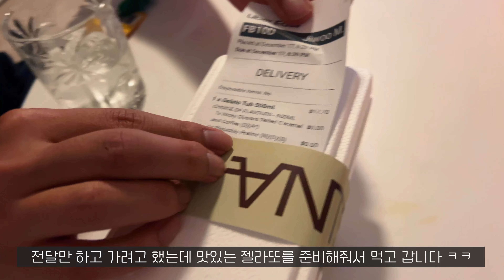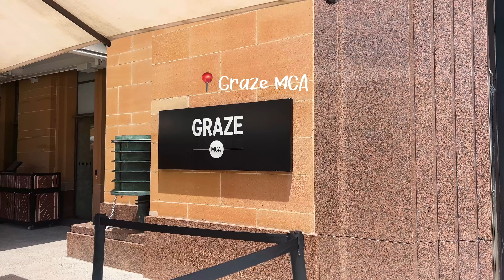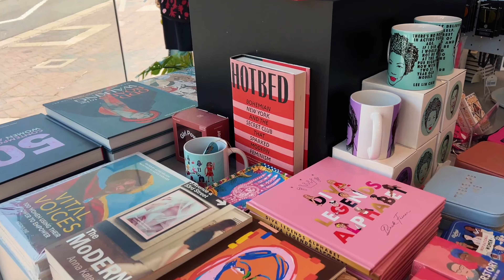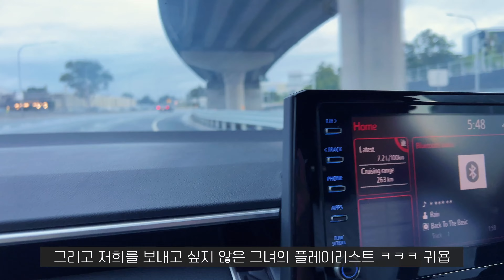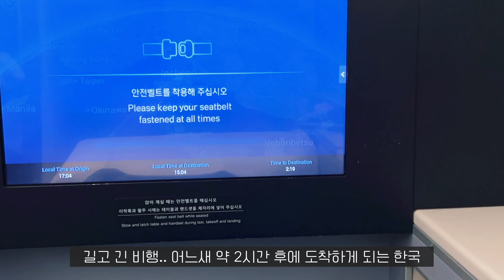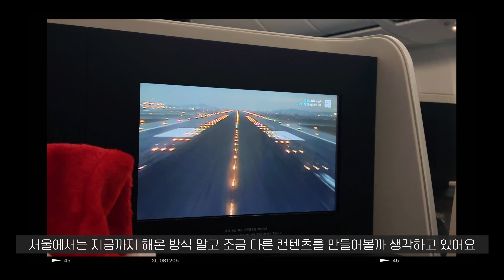[🇦🇺VLOG] 시드니에서의 마지막 일주일 브이로그, 2년 끝에 이사 준비, 대한항공 비즈니스 타고 한국 귀국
Welcome to JINYEL’s Sydney Daily Vlog
안녕하세요. 진옐의 시드니 일상을 담은 브이로그에 오신 것을 환영합니다

0:00 2년 동안 쌓인 짐 정리하는 시드니 브이로그
2:05 집 반납하고 호텔로 이동
3:35 시드니에서 즐기는 마지막 하루, 크리스마스 분위기 즐기기, 시드니 맛집 Bar Topa
7:50 한국으로 출국하는 날